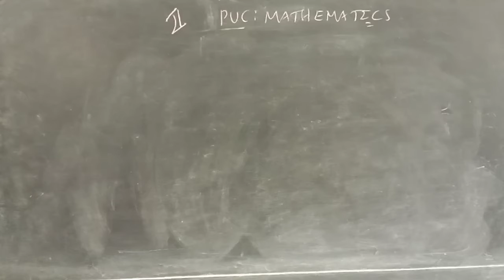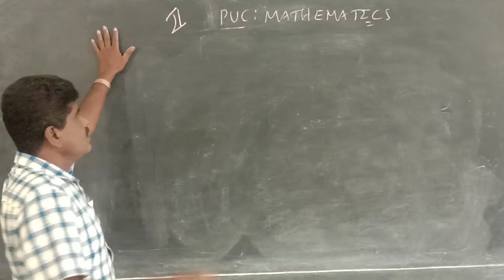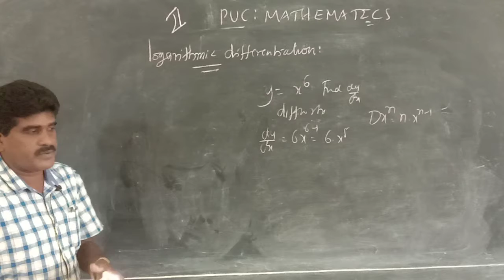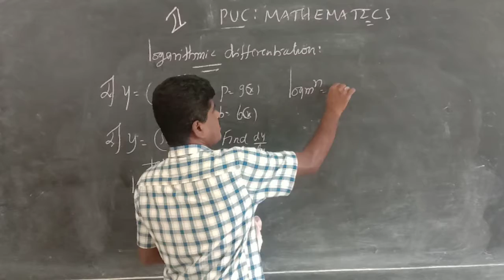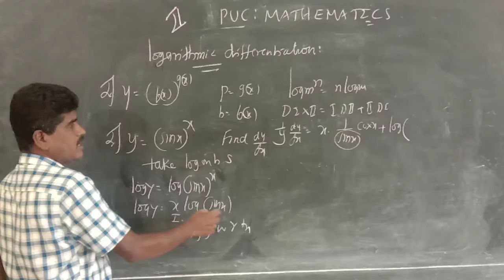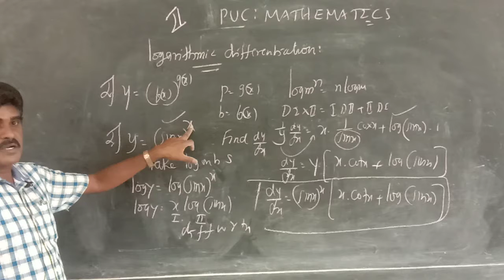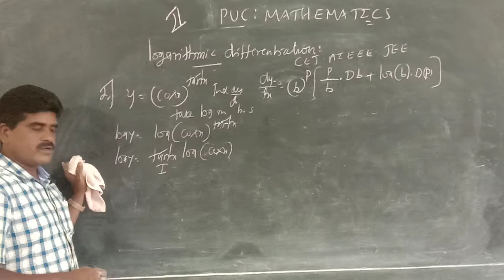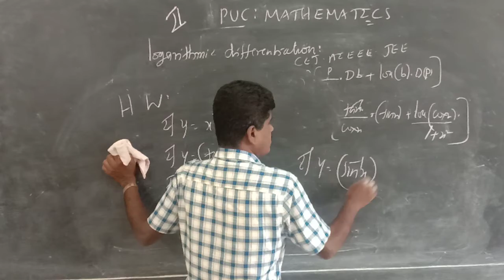2nd PU MATHS; LOGARITHMIC DIFFERENTIATION